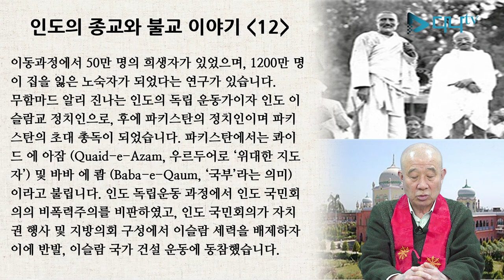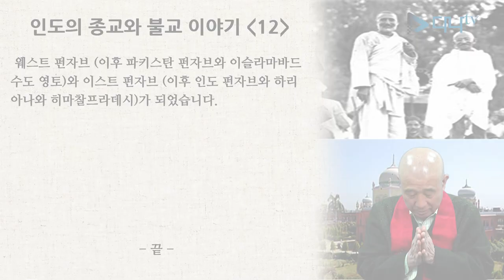보검스님의 세계 불교 이야기 - 인도 12편